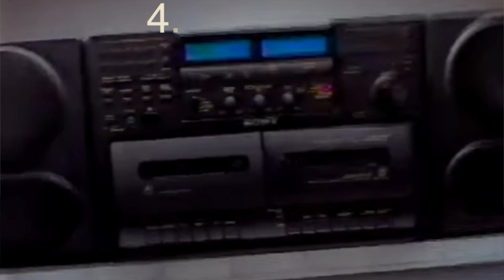Cornbread does 90s Trivia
Cornbread asks little muffin questions from the 90s.  How many will be get right?